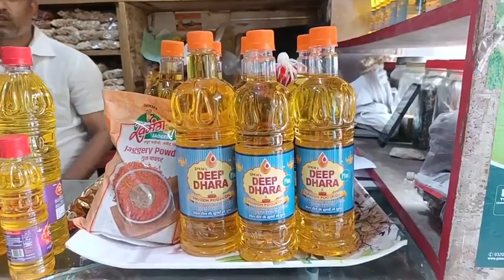ठाणेकरांचा स्वतःचा ब्रँड.. सर्वाधिक खप असणारे, दिवा लावण्यासाठी वापरले जाणारे तीळयुक्त दीप धारा तेल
ठाणेकरांचा स्वतःचा ब्रँड.. सर्वाधिक खप असणारे अत्यंत सात्विक असे दिवा लावण्यासाठी वापरले जाणारे तीळयुक्त दीप धारा तेल.. तसेच न निघणारी तांब्याची भांडी घासण्यासाठी ताम्रशक्ती...